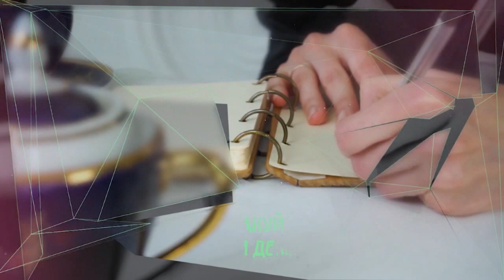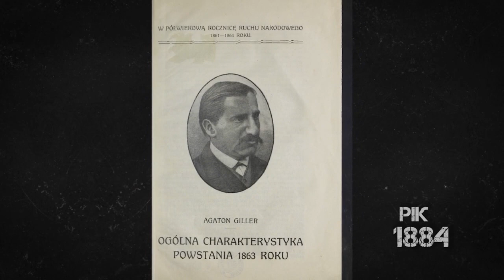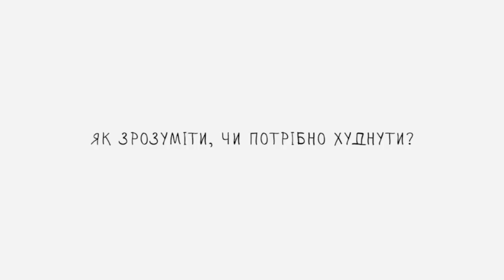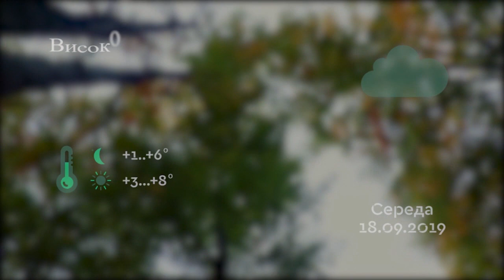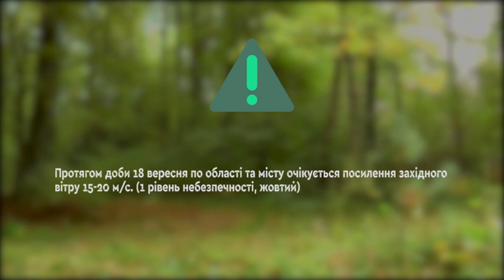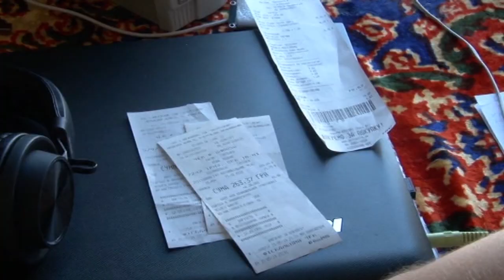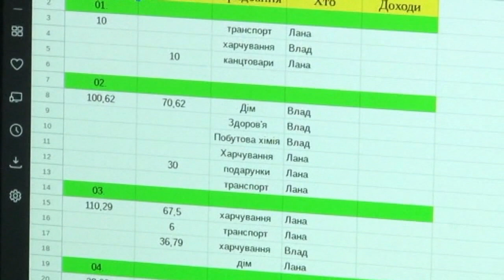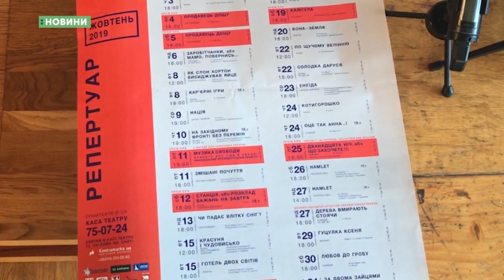Карпатський ранок. 18 09 2019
Сьогодні у "Карпатському ранку": про відпочинок в горах, цікаві майстер-класи, світ справжньої творчості та гуцульського побуту говоримо з дизайнеркою Оксаною Сусяк; прем'єра кліпу юної співачки Наталії Мандзюк. Прокидайтеся з нами!